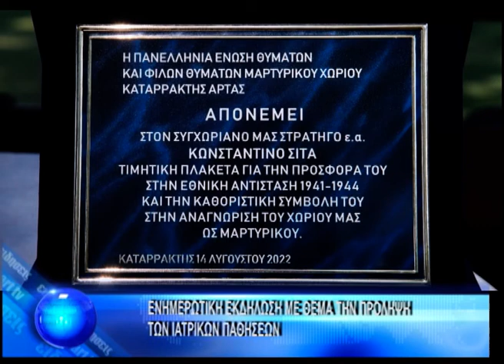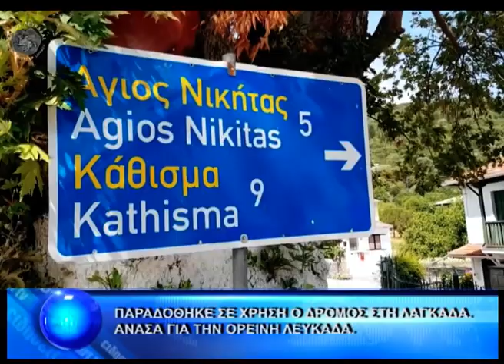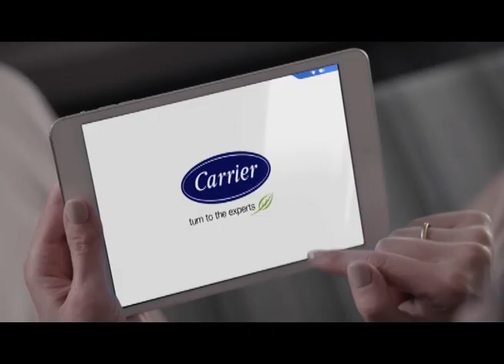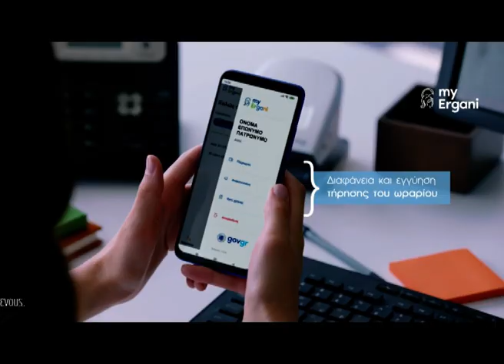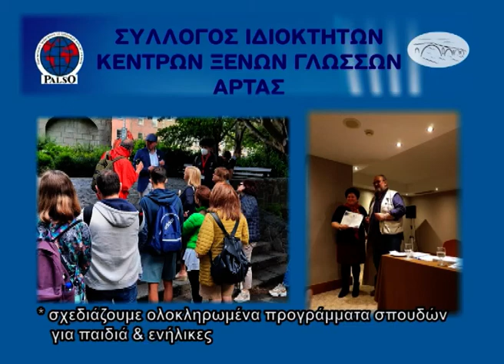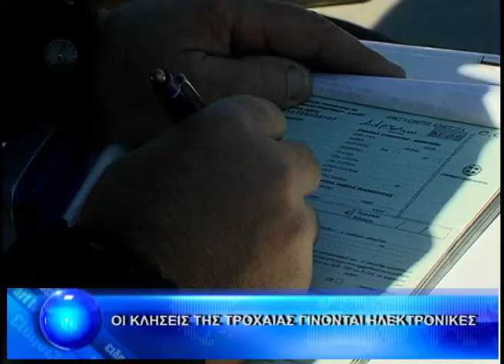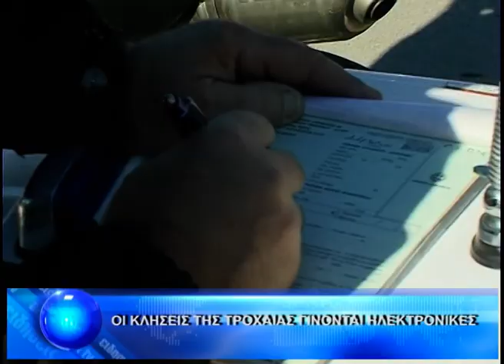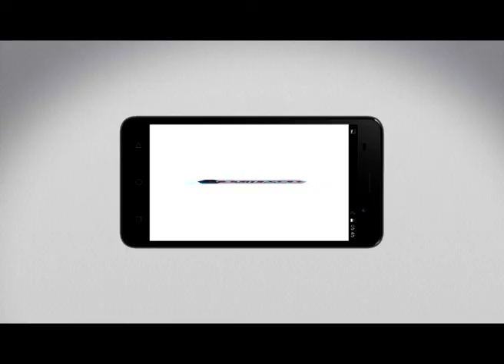ΚΕΝΤΡΙΚΟ ΔΕΛΤΙΟ 17-8-2022